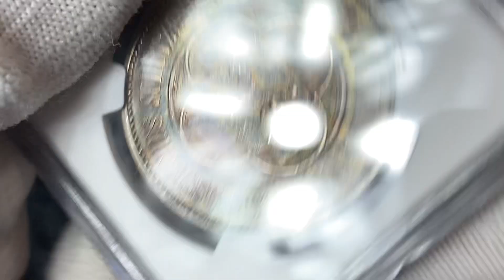Lot 773 Switzerland 5 Francs 1865 Schaffhausen Shooting NGC AU 58